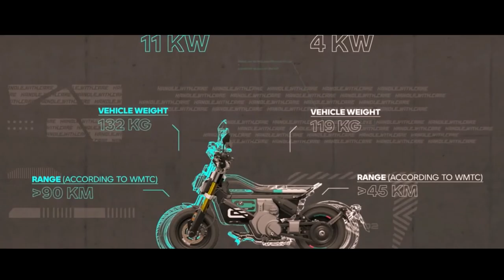BMW CE 02 A MOTO ELÉTRICA